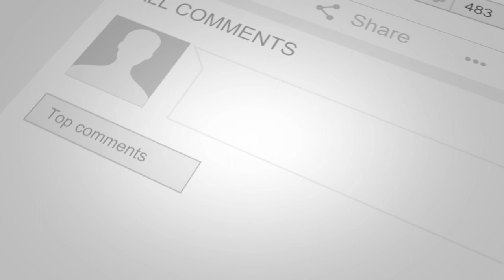Tony Smith - Registration Day(Cover)[ Jazz]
This is a tune I have never played before and thought it was a reasonably nice enough tune, so I hop you like it!